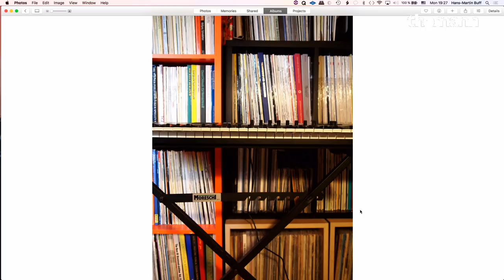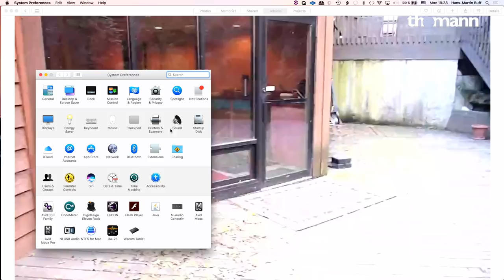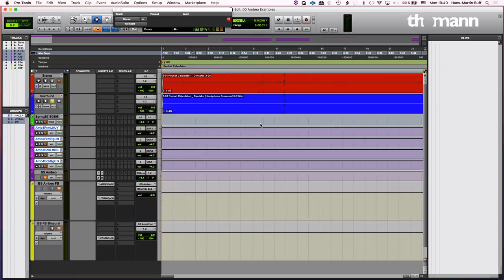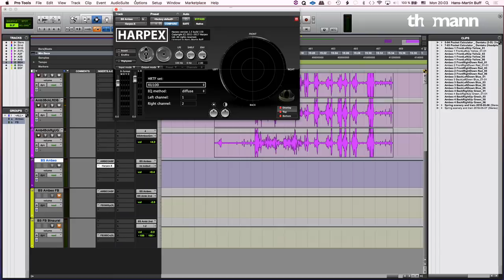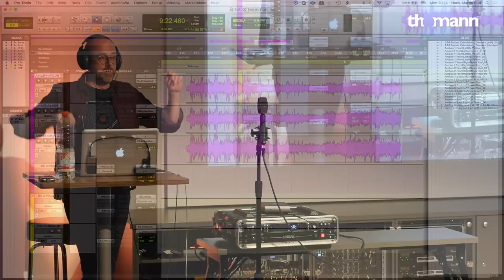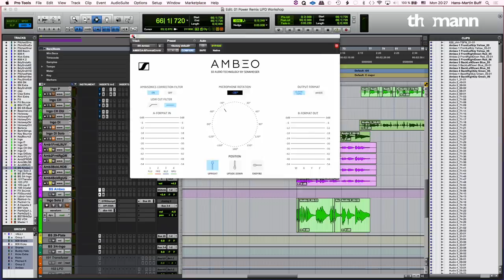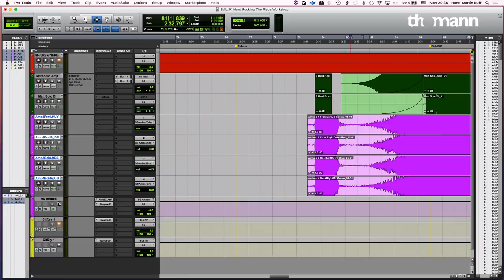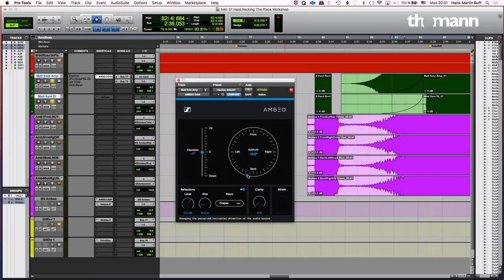Home Studio Workshop | Hans-Martin Buff | Prince | Scorpions | Lenny Kravitz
What’s the difference between recording in a “professional” studio and at home?

Is there one? And if there is, what you do need to make your home studio studio an equal player in your professional workflow? Can you combine the two? Hans-Martin Buff (Prince, Scorpions, Mousse T. and many more) will show you how he uses today’s music tools to make his home music office the center of his studio universe - for recording, mixing and even for 3D audio projects! Just bring yourselves, your questions... and a pair of headphones!